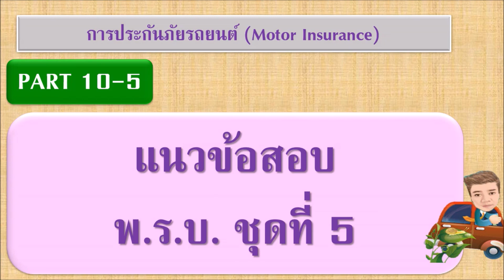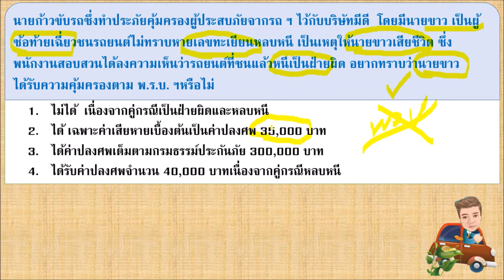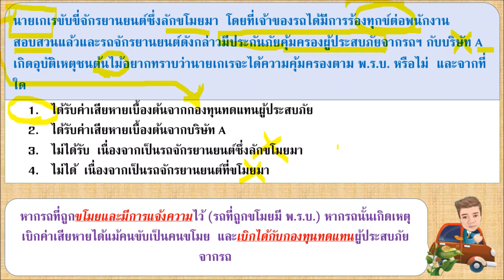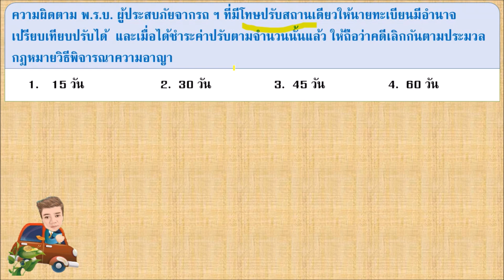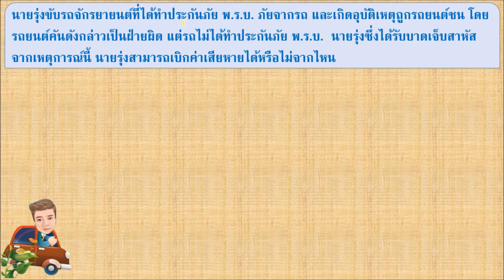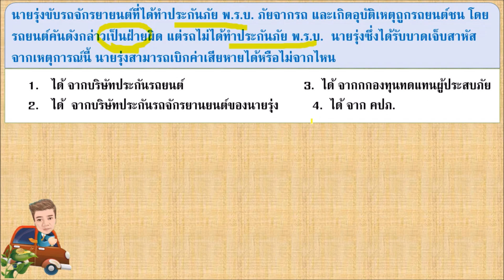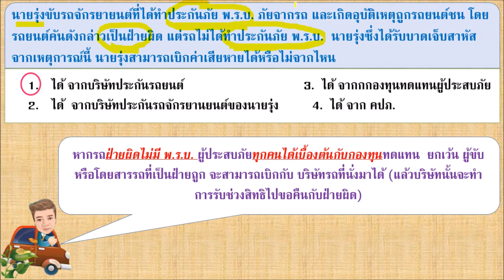ติวสอบประกันภัยรถยนต์ PART 10-5 : แนวข้อสอบ พ.ร.บ. ชุดที่ 5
มาทบทวติวสอบนายหน้าประกันวินาศภัย  ประกันภัยรถยนต์ แนวข้อสอบ พ.ร.บ. ชุดที่ 5 ยิ่งทบทวนมากยิ่งแม่นยำ เข้าใจง่าย

งานบรรยายติวสอบนายหน้า/ตัวแทนประกันวินาศภัย หรือประกันชีวิต
โฆษณา